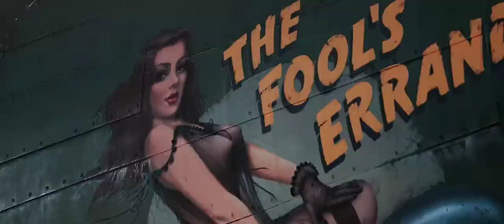Shadow In The Cloud - The Fools Errand.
Shadow In The Cloud - The Fools Errand Arrival.